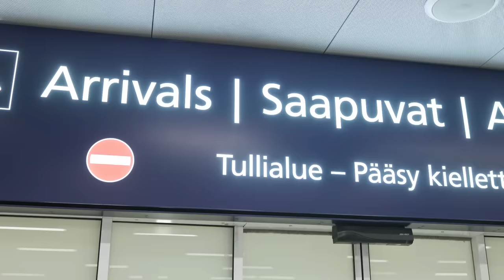BenTV: Pitäisikö Hamas palkita onnistuneesta terrori-iskusta?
Palestiinan valtion tunnustaminen on ajankohtaista vasta sitten, kun tavoitteena on rauha.